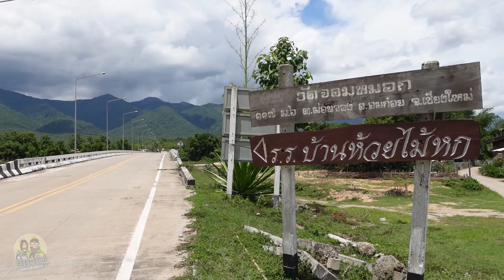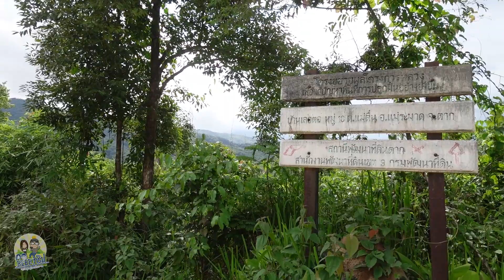เลาะเขาจากแม่ตื่นสู่ห้วยขนุนนัดเจอสาวกะเหรี่ยงตากชื่อดังน้องเมมโม ตะลอนฤดูฝน Ep.3